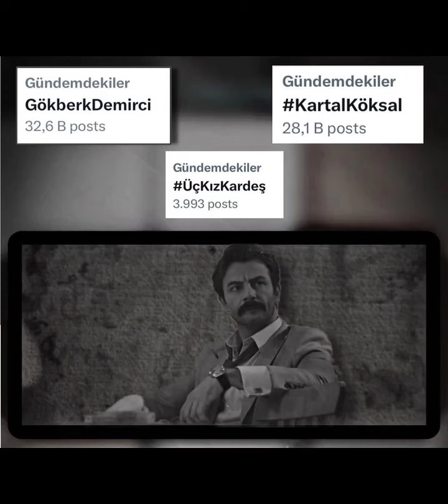Gökberk Demirciden yepyeni fotograflar geldi